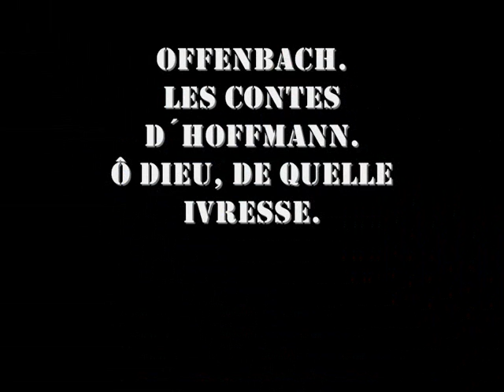Neil Shicoff. Offenbach: Les Contes d'Hoffmann.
Offenbach: Les Contes d'Hoffmann.
Ô Dieu, de quelle ivresse.
Symphonic Orchestra and Chorus of the Opéra National du Théâtre Royal de la Monnaie, Brussels; Conductor: Sylvain Cambreling